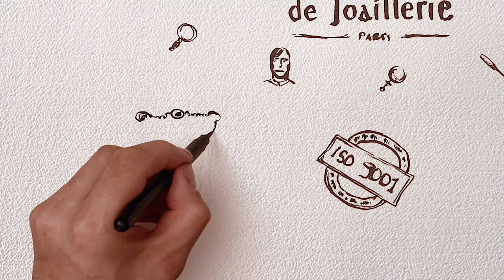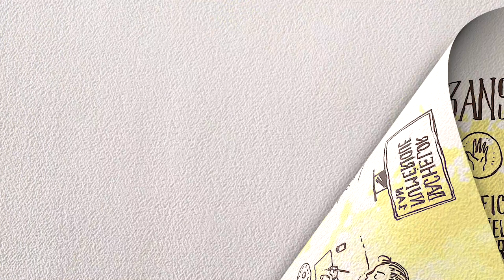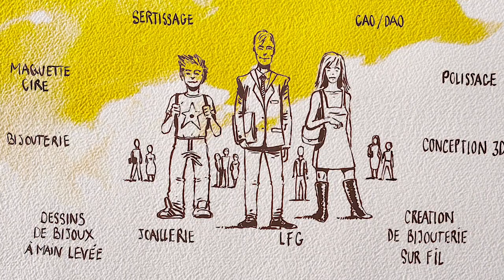Haute Joaillerie de Paris/ Réalisation Olivier Taïeb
Draw my life - l'Ecole de Haute Joaillerie  de Paris
Réalisation & Image - Olivier Taïeb
Dessin - Mathieu Monniot
Montage - Daniel Carricaburu
Assistant caméra - Quentin Sellin
Voix off - Serge Noel
Directeur de production - Norbert N. Ferrier
Productions Exécutive - Noir Bleu Productions
Production - UFBJOP